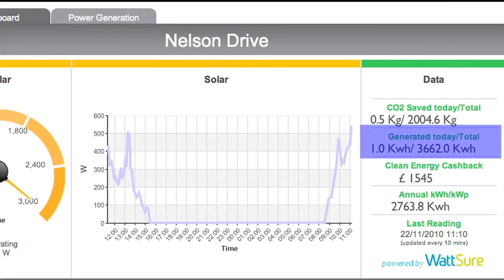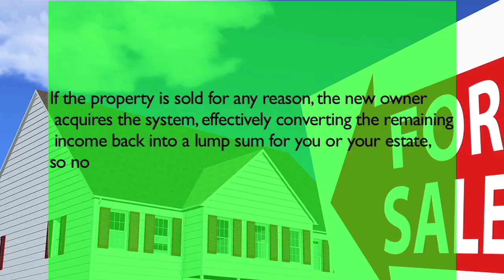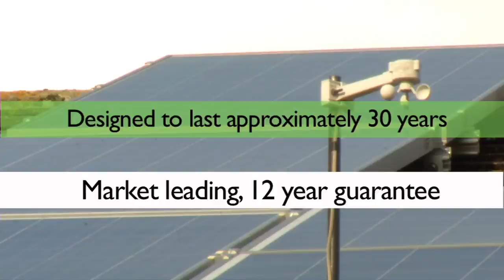Solar Power Myth Busting Video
Find out more about The Energy Conservation Group by going to our site. We install excellent quality solar PV systems and are passionate about making sure our customer benefit massively when using and installing green energy systems with us.

Video Transcription:

Of all the microgeneration technologies available in the UK, solar PV is proving to be the most popular and fastest growing. There are many myths surrounding solar photovoltaic systems, so lets explore some frequently expressed concerns.

Solar PV panels do not require direct sunlight to work, they will still generate electricity on a cloudy day, so come rain or shine, your system will generate clean, green energy.

Solar PV is supported by the government's feed in tariff, which obliges energy companies to make guaranteed, tax free, index linked payments to homeowners for generating electricity from renewable systems. Homeowners are paid for every unit of electricity they generate irrespective of whether the homeowner uses the electricity or feeds it back to the grid.

The feed in tariff is designed to pay the owner of a property fitted with an MCS accreditted PV system a guaranteed index linked income for25 years. If the property is sold for any reason, the new owner acquires the system, effectively converting the remaining income back into a lump sum for you or your estate.

So no value is lost if you move home.

Solar PV fuctions best on roofs that are facing south, south east or south west.

But as they can generate energy even on cloudy days, most properties are suitable unless your home is overshadowed by large trees or buildings. Most roofs are strong enough to accommodate a solar PV system, and our technical surveyor will check this for you.

Solar PV has been granted permitted development status which means that planning permission is not normally required, however if you live in an area of outstanding natural beauty, a conservation area or in a listed building, you may need permission.

The Energy Conservation Group has an in house planning department which will handle this process on your behalf.

Solar PV delivers impressive reliablility and longevity. For example, BP, the oil company who are actively developing renewable energy sources, recently found a failure rate of 0.13% in over 2 million panels in a variety of locations over an eight year period.

PV panels are also very low maintenance, with no moving parts and are essentially self cleaning, the first silicon based systems were installed in the 1960's and some of these are still in place and generating energy today.

Most satelites are also powered by solar PV, by using high quality panels and components, our systems are designed to last approximately 30 years with a market leading 12 year guarantee.

Not all solar PV panels are ideally suited to the cloudy weather we enjoy in the UK, unlike some other major installers, we only use PV panels made in Europe for European weather. We use panels designed to maximise the solar energy available in typical british weather conditions, to get the best from your PV system, try reducing the amount of electricity you use by being more energy efficient, use a smart meter or electrical monitor to help.

Try to use appliances like washing machines during daylight hours so they will use electricity when your system is generating and will always run off that free electricity first.

End of transcription ##